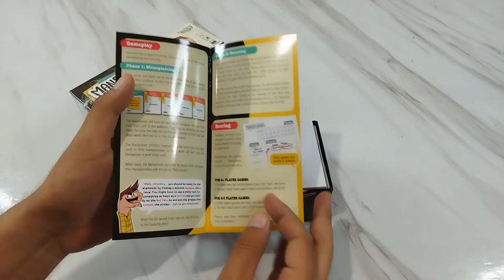¡Desafía tus propios sesgos y estereotipos con Mansplaining!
Contenidos y modo de juego de Mansplaining de Breaking Games

Consíguelo en Amazon

_Gracias a Breaking Games por proporcionarme una copia del juego para jugarlo y explicarles cómo funciona._